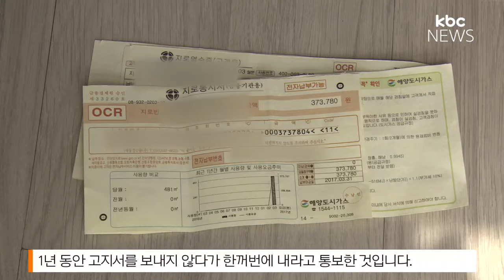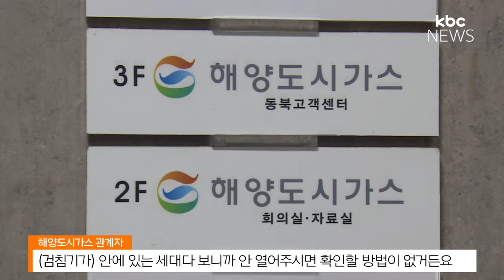"한 번에 수십만원 내라"...검침 제대로 안된 탓